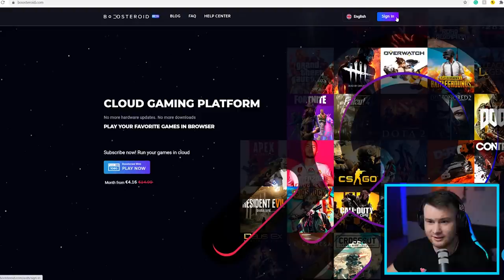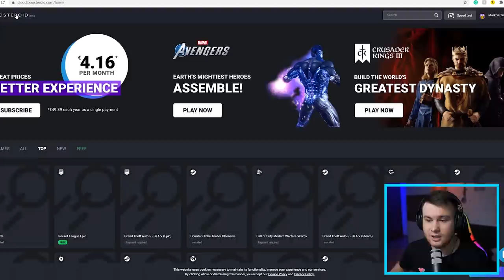MarkoKC vs TinEX u Brawl Stars I DESILO SE OVO!